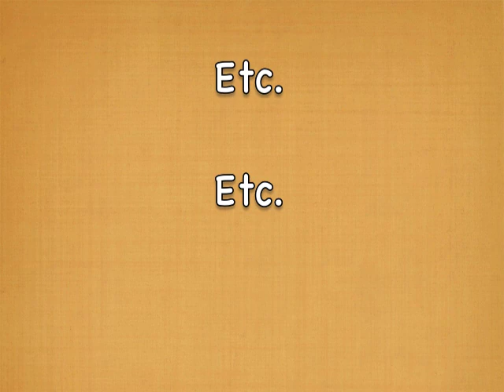Stuart J's Lens: Anne Royer Part 1 - McKinney.mov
There are many great personalities in and around McKinney.  Many have roots here but most migrated this way and have become an integral part of our growth and development.  Anne Royer is one of those individuals.

Chances are you will not meet many people with Anne's background.  Her personal growth has been fueled by teachings both theological and artistic.  She has a formidable education resulting in multiple Master Degrees and learned her craft with a paintbrush from a true Master.

Anne's story is not a short one and in fact I am presenting it in two parts.

This week we will hear of her beginnings and all that led Anne to us in McKinney.  Next week she shares her passions for giving back to those that afforded her opportunities and the community she that adopted her... Or did she adopt it?